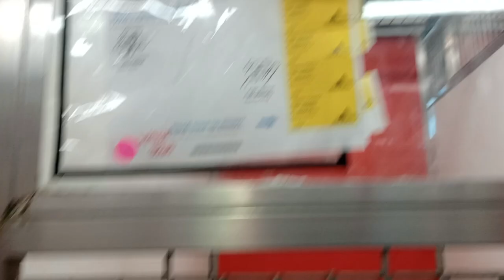Razma-Taz 1y A825268 Tommy 1y A839470 kennel 187 PACC shelter Razma-Taz has so much young energy 860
Sometimes Razma-Taz's youthful energy gets him into mischief as he's very playful. I think his kennelmate got moved because of some mischief they were into.